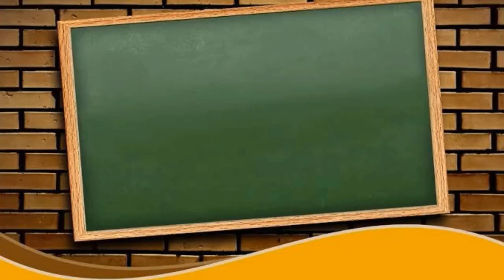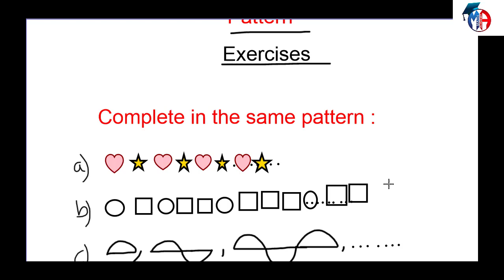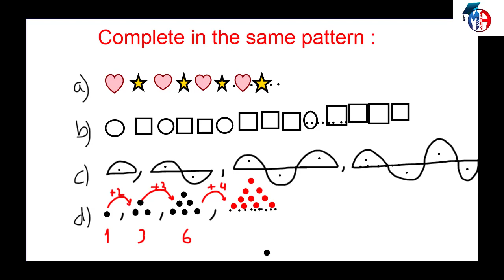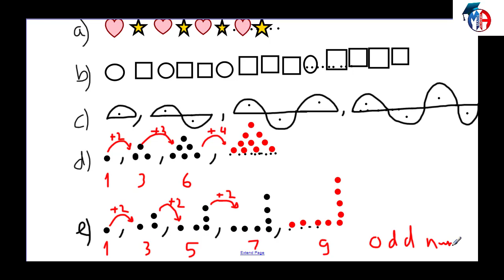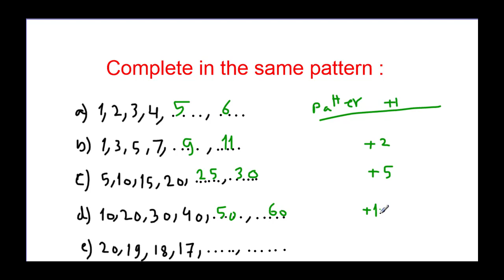Primary 3 - First Term - Exercises on Pattern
Primary 3
First term
Exercises on Pattern
عادى فى قنوات كتيرة ايه الفرق :
١- الشرح بطريقة مختلفة وجذابة للطلبة باستخدام ما يحبه الطلبة
٢- المرحلة الابتدائية والإعدادية بشكل مجاني
٣- كمان مذكرات الشرح و المراجعة النهائية اللى هتكون متاحة بشكل PDF تقدر تطبعها من اي مكان وكل دة بشكل مجاني
٤- وفى مفاجآت تانية كتير